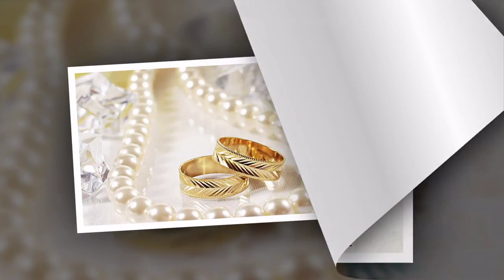ever and cely slide